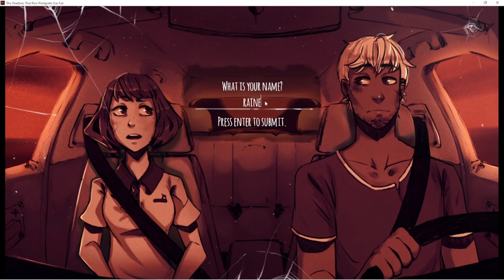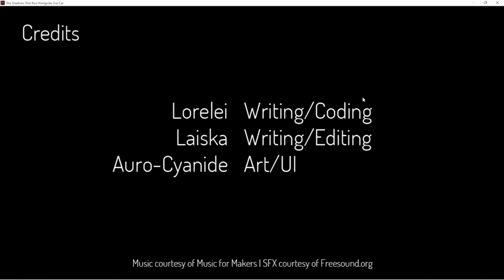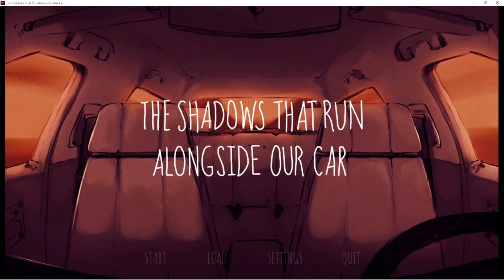The Shadows - Pt1 (WARNING- DARK TOPICS)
(Part 1 of 2) Hello! Today I played a Visual Novel called "The Shadows that Run Alongside our Car" by Lox Rain, on Itch.io!!

WARNING: Some dark themes are mention in this video (Death, Purpose of Life, that sort of stuff)
In this story, we follow two (This is the girl's side) strangers, on a drive during a zombie apocalypse. As we go through, we get to see a bit of their chracters as well as some secrets they hold on to!

Thank you ALL so much for watching and supporting my channel!!